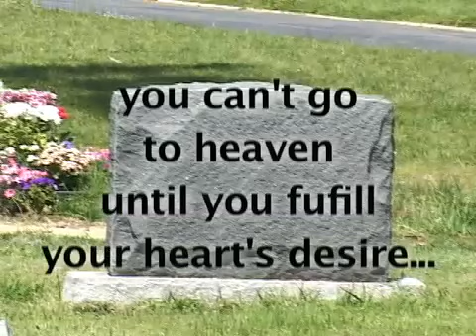barry trailer lo